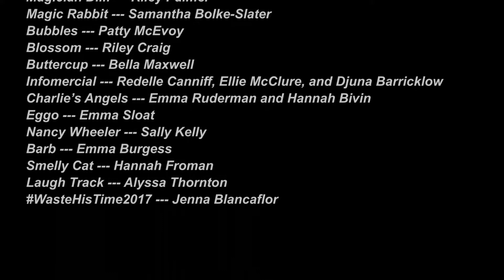Improv and Chill - ArtQuest Theatre Arts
Hosted by Teryn Trent and Gio Sanabria